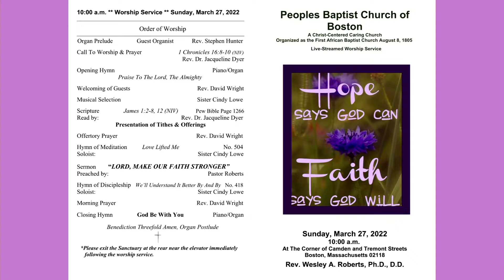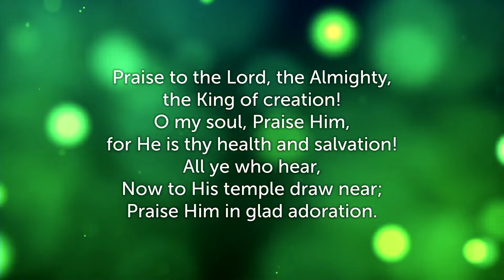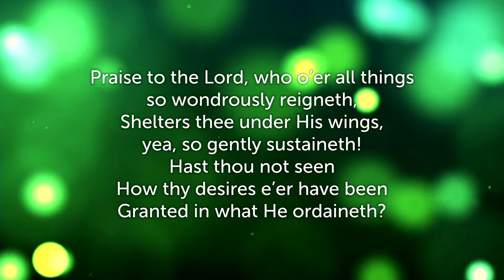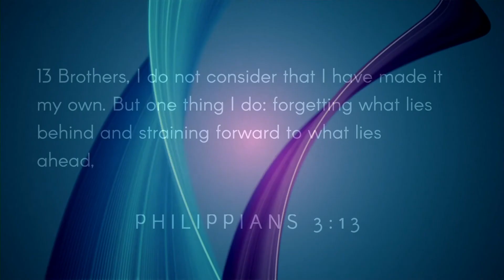"Lord, Make Our Faith Stronger" Sunday March 27, 2022